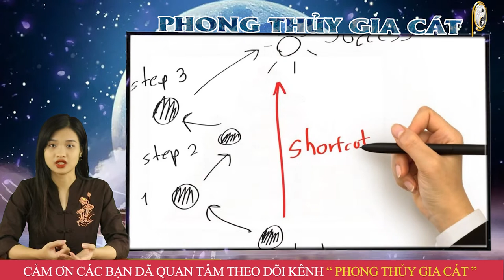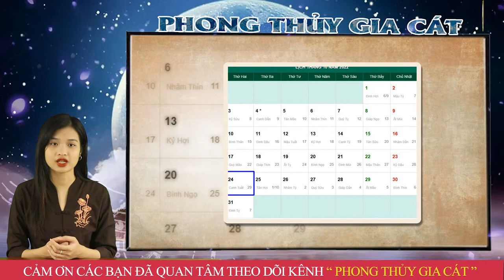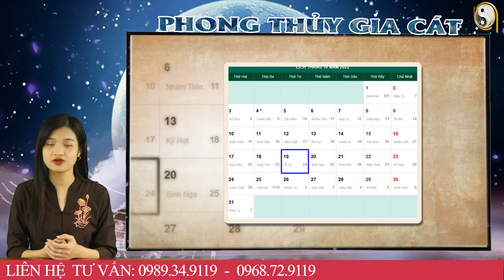Tháng 9 ÂL Năm 2022 Tuổi Ất Hợi 1995 Thần Tài Cho Lộc Cả Năm, Tiền Bạc Tăng Nhanh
01. Linh phù giải hạn
02. Hồ lô hóa giải Ngũ Hoàng
03. Mai Hoa Phú Quý
04. Gương bát quái tinh cầu
05. Kim bài thái tuế 2023
06. Vòng tam hợp Dần Ngọ Tuất
07. Vòng tam hợp Thân Tý Thìn
08. Vòng tam hợp Hợi Mão Mùi
09. Vòng Tam Hợp Tỵ Dậu Sửu
10. Bát bảo tâm kinh
11. Minh Quang pháp bảo cầu
12. Minh Quang pháp bảo lục giác
13. Tỳ Hưu Lộc Tài (Đồng)
14. Tỳ Hưu Khai Vận ( Bạch Ngọc)
15. Bách Niên Tụ Tài ( tụ tài lộc)
16. Song long ngọc ấn ( ấn thăng quan)
17. Kim bài ngũ Lộ Thần Tài
18. Hồ lô bình an ( treo xe)
19. Móc khóa văn xương
20. Ống bút văn xương gỗ đào
21. Bút văn xương gỗ đào
22. Bút văn xương gỗ đào nhỏ
23. Hoa mai kim tiền ( mạ vàng )
24. Các vật phẩm phong thủy khác